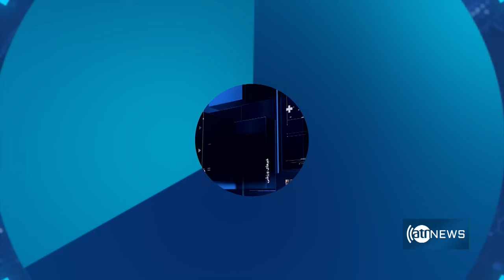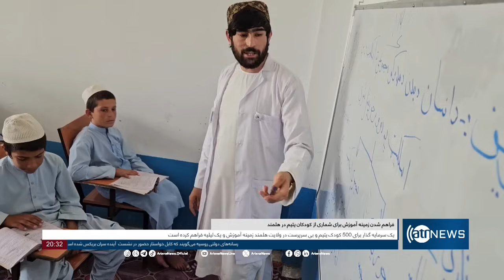Ariana News 8pm News: 23 September 2024 | آریانا نیوز: خبرهای دری ۲ میزان ۱۴۰۳